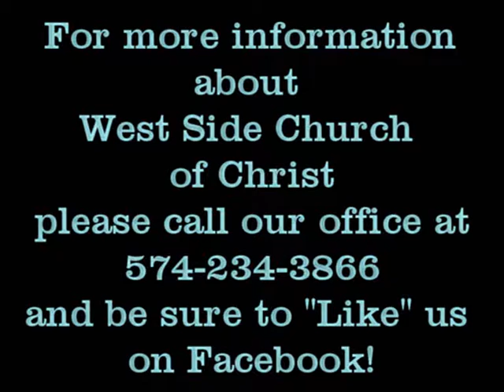West Side Church of Christ South Bend IN 02 26 17 Whos Right Whos Wrong Clue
West Side Church of Christ, South Bend, IN February 26, 2017 sermon, "Who's Right...Who's Wrong" series #2 "Clue"